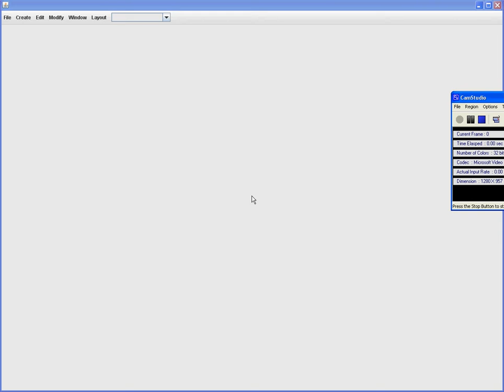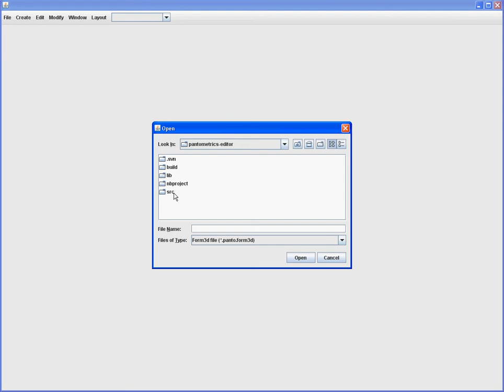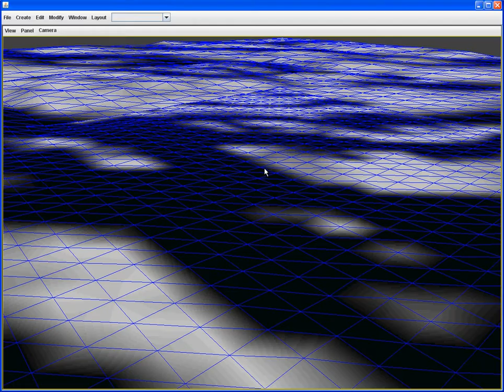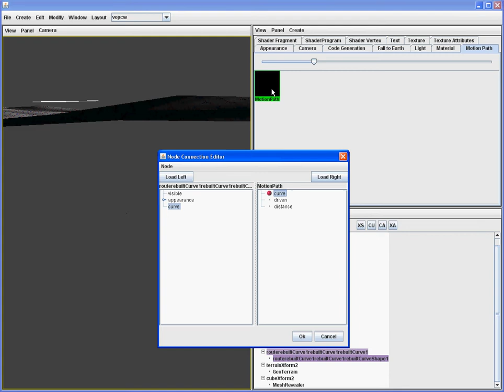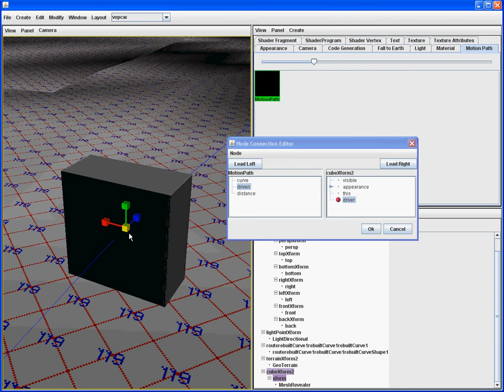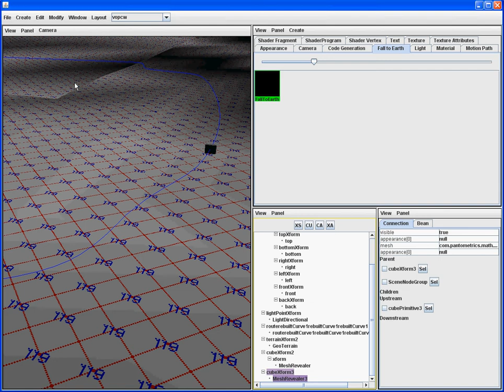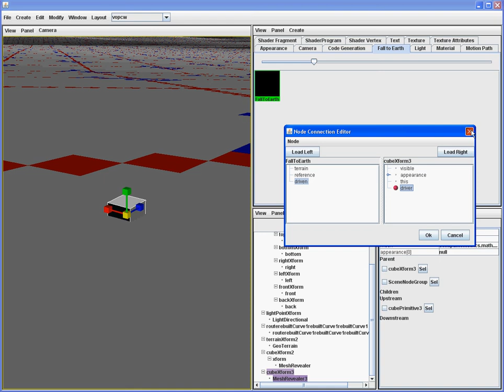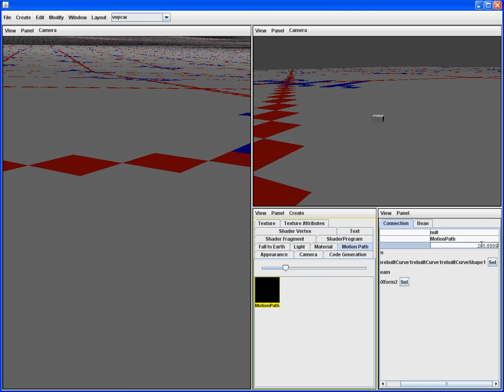Salamander 3D Editor - Part 3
A narrated introduction to a 3D editor I wrote back in 2007.

Demonstrates:
- Creating terrain from a height field
- Manipulating objects
- Bezier curves
- Path following
- Connecting node properties
- Projecting objects onto a surface
- Creating and parenting multiple cameras